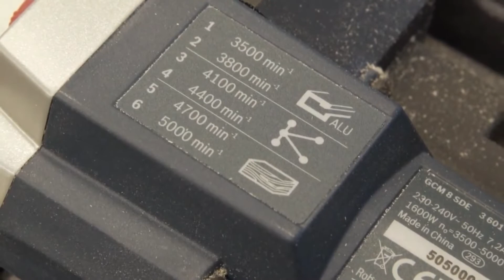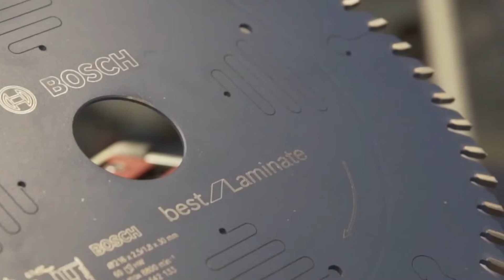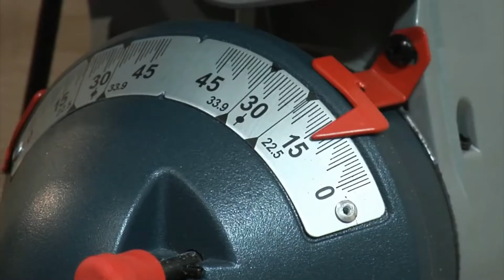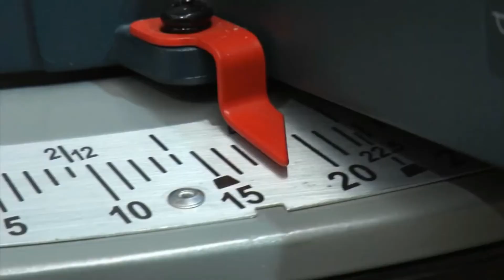TOP 4 : Mejor Sierra Ingletadora 2022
La mejor sierra ingletadora 2022, ya sea Radial, Manual, Deslizante o si buscas Ingletadora con Láser, aquí tienes las mejores del 2022 👇

✅ Todas las características y mejores precios aquí:
4 – Sierra ingletadora de mesa superior Makita LH1040F (Amazon)
3 – Sierra ingletadora radial Bosch Professional GCM 8 SDE (Amazon)
2 – Sierra ingletadora radial DEWALT DWS777-QS (Amazon)
1 – Sierra ingletadora radial Bosch Professional GCM 12 GDL (Amazon)